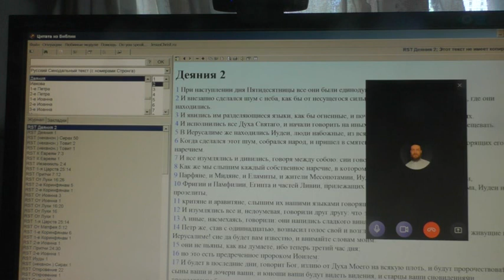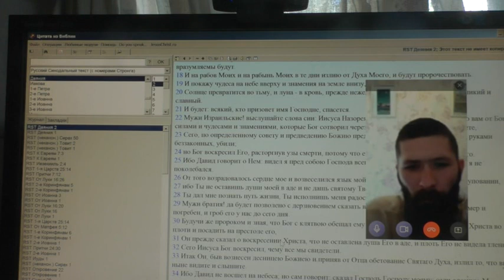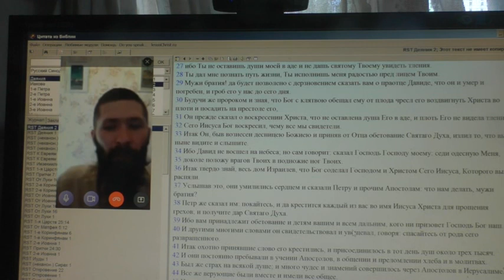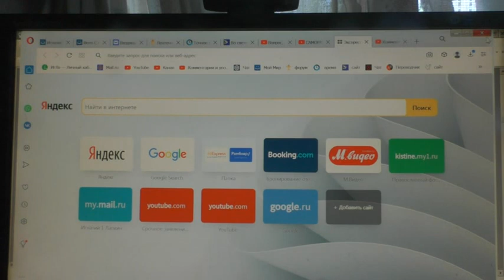Вопросы и ответы рядком. 30. 06. 2023